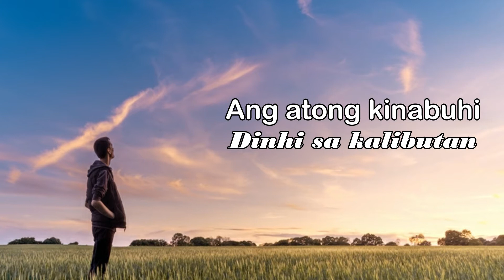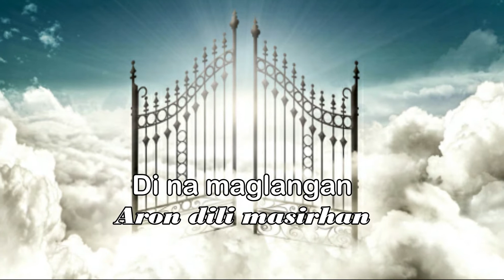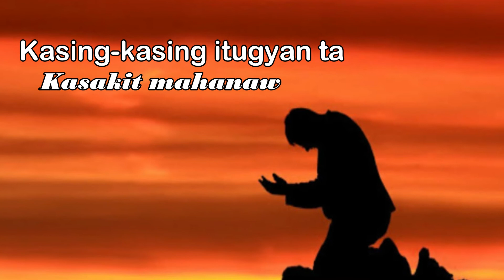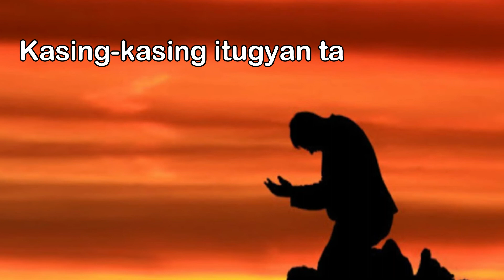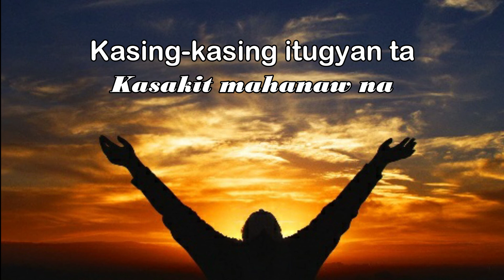Mangandam Ta Karon | Minus One with Lyrics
Here is my acoustic guitar version accompaniment of "Mangandam Ta karon" song. I included already the lyrics so that you can sing this song if you want. i will upload soon the four vocals in separate videos..

Budget Audio Interface
V8 Sound Card with BM 800

Wanna Support my String Ministry?
Check the JOIN Button below to access exclusive perks for you.